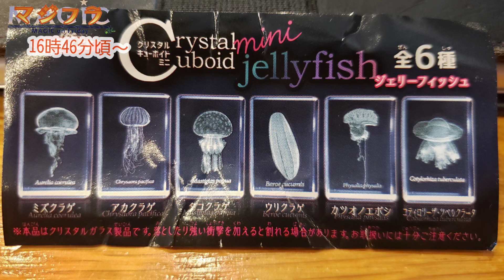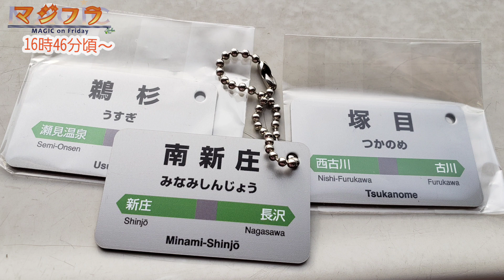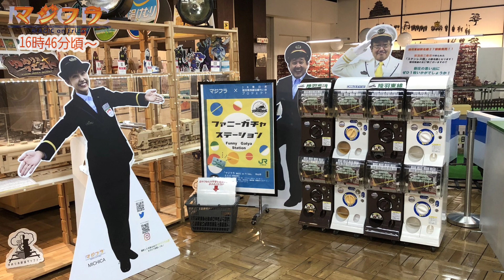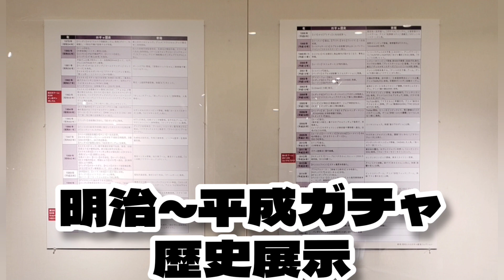神秘的【クリスタルキューボイトミニジェリーフィッシュ】ファニーガチャbyマジフラ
毎週(金)16時46分頃～FM山形【マジフラ】ファニーガチャはクリスタルキューボイトミニ　ジェリーフィッシュ　ワッキー貝山 　ガチャガチャ ガチャ michica カプセルトイ マジフラ山形 クリスタルキューボイト　ジェリーフィッシュ　クラゲ　加茂水族館　fm山形　新庄駅　陸羽東線　駅名ボールチェーン　ガチャガチャ今昔コレクション